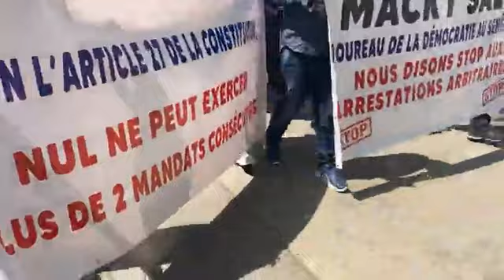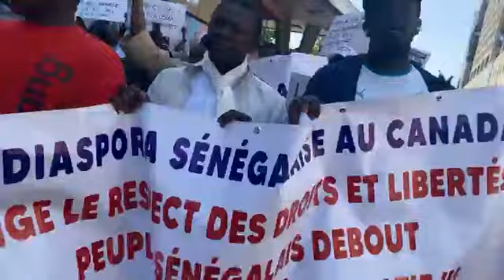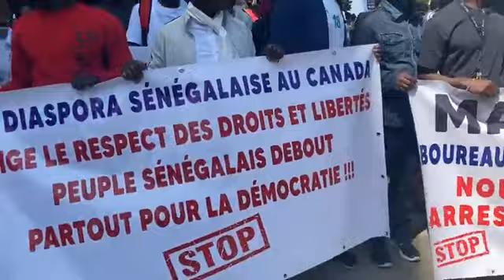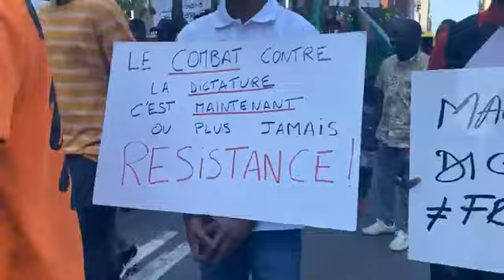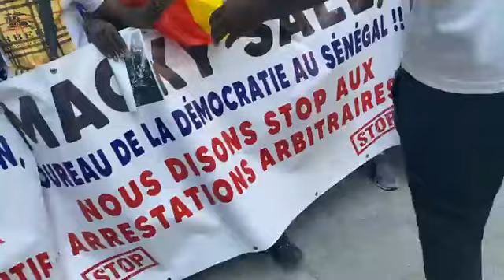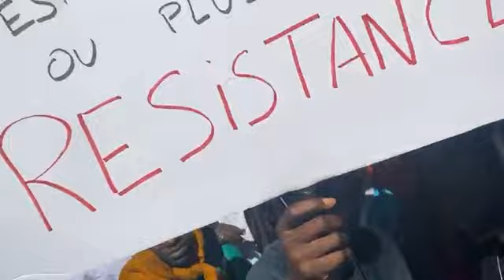Manifestation des Sénégalais du Canada